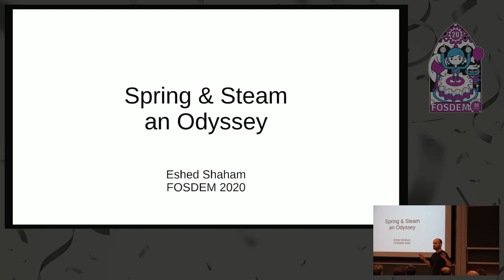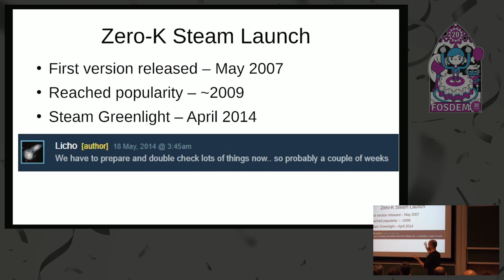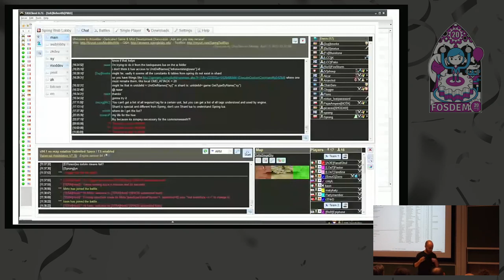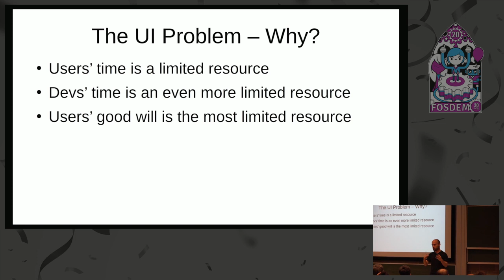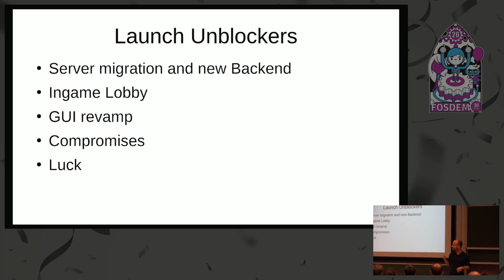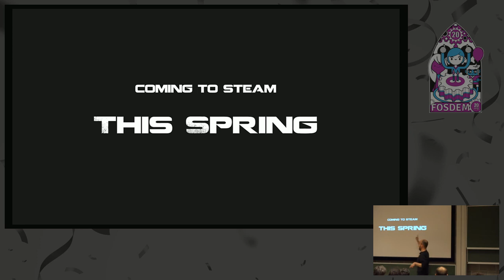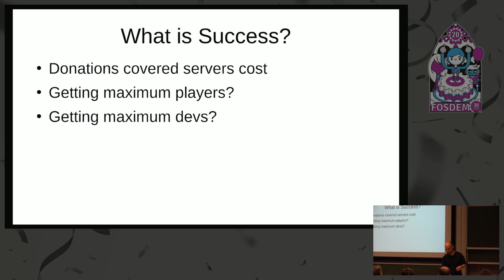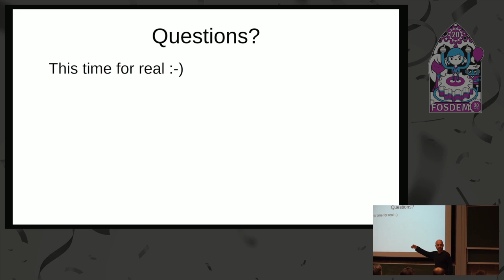Spring & Steam, an Odyssey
by Eshed Shaham

The Spring RTS Engine has been in active development since 2005. In the past few years, two of its games, Evolution RTS and Zero-K, have been released on Steam. The journey to these releases was long and difficult. Let's regale ourselves with tales of the adventures of the devs, learn many things that you shouldn't do, and also learn what to do in case you've already done what you shouldn't have.

Room: K.3.201
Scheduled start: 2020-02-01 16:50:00